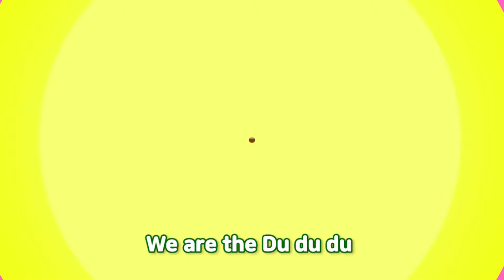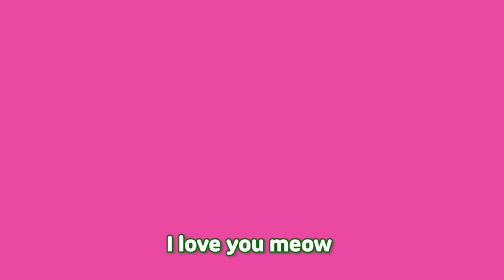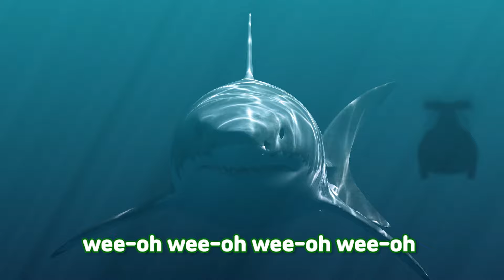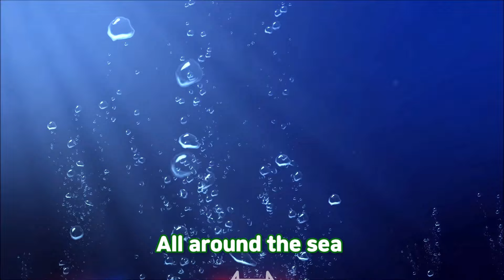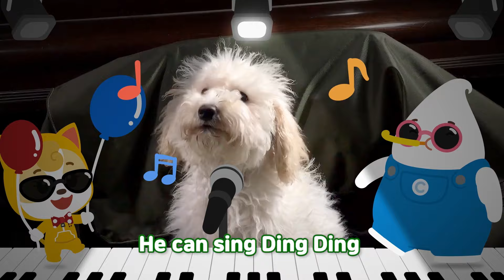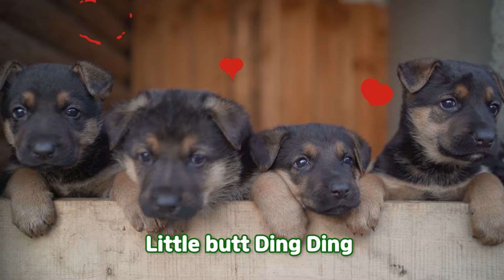Let's Go to the Jungle + More Nursery Rhymes & Kids Songs - ChiChi PingPing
😎 Friends, are you bored at home? Shall we go on a fantastic adventure with Chi Chipping Ping?

This is an animation where friends who participated in a world expedition go on a fantastic adventure trip. If you want a golden globe given to the best explorers in the world, enjoy an exciting adventure!

Song List

1 Safari Music Band (0:11 )
2 Mew Mew Family  (02:51)
3 Let’s go to the Jungle  (04:58 )
4 Sea Animal Cars (06:46 )
5 Rocket Delivery Cheetah (09:18 )
6 Ding Ding Puppy (11:49)
7 Pam Pam Monkey (14:02)
8 Guly Bear (16:00)

💖 Chi Chipping Ping Season 3 is airing!! MBC Every Wednesday 12:20!! 💖
Please look forward to the performances of our friends while watching Chi Chipping Ping Season 3!

🐶 Breaking news! Accidental dog cat is secretly working as a star YouTuber!! 🐶